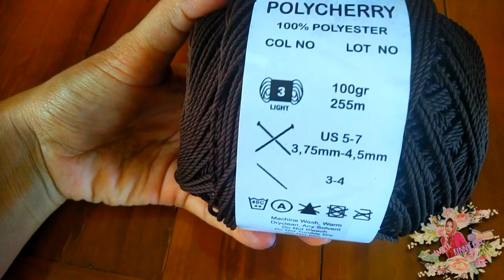CROCHET || Tutorial Tas Rajut Kipas 3D Part 1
Kali ini aku bikin tutorial tas rajut model kipas 3D, semoga bermanfaat ya..